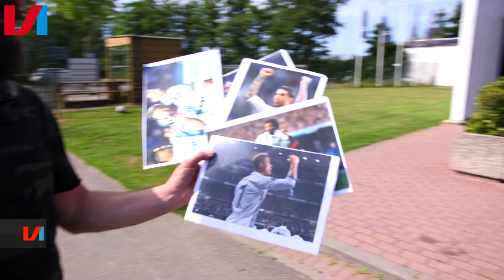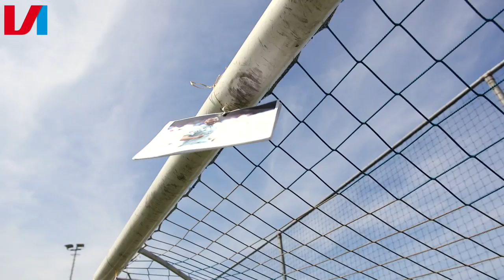Galáctico-trappen met Royston Drenthe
Royston Drenthe ziet zaterdag tijdens de Champions League-finale vijf ex-ploeggenoten op tv. Voetbal International haalt Koninklijke herinneringen op met de voormalige linksback van Real Madrid. 'Ik gun het Real, maar als Higuaín er drie maakt vind ik het ook goed.'